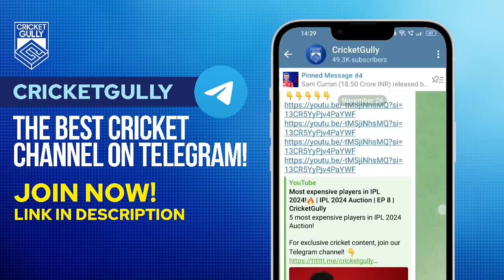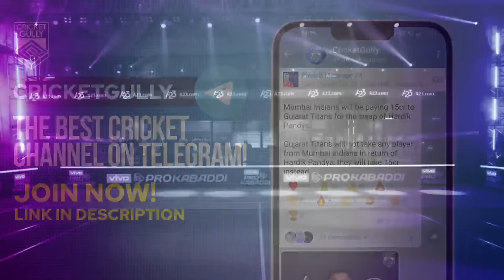Pro Kabaddi Season 10 Schedule | PKL 2023-24 All Matches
Hello guys!! The 10th season of Pro Kabaddi League is here! This season will kick off on 2nd December with 12 cities, and 132 matches will be played in the league stage and playoffs separately. In this video, you can get the full schedule of Pro Kabaddi Season 10, match by match. Enjoy the video :)

0:00 Ahmedabad Leg
1:16 Bengaluru Leg
2:15 Pune Leg
3:19 Chennai Leg
4:23 Noida Leg
5:21 Mumbai Leg
7:03 Jaipur Leg
8:08 Hyderabad Leg
9:11 Patna Leg
10:08 Delhi Leg
11:05 Kolkata Leg
12:04 Panchkula Leg